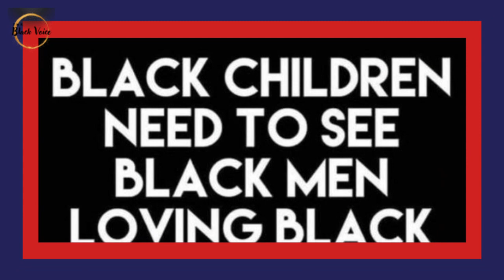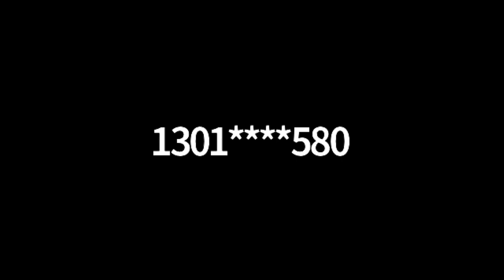Dr. Rick Wallace Talks Black Love & The Black Family On The Sonrise Project!